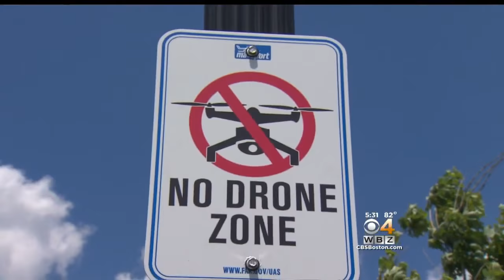FAA Releases New Rules For Drone Operators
The FAA has released new rules for commercial drone operators.